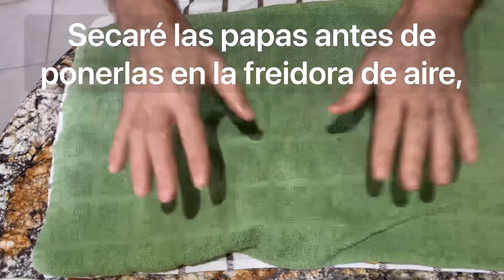Pichanga Chilena!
* 3 tipos de carne (vacuno, cerdo y salchichas)
* 1 cda de Paprika
* 1 cda de Ajo
* 1 cda de Cebolla
* 1 cda de Orégano
* Un poco de aceite de oliva
* Un poco de vinagre blanco
* Un poco de limón
* Un poco de Vino blanco
* 200 gr queso (2 tipos de quesos)
* 1/2 taza de aceitunas
* 750 gr surtido verduras en escabeche
* 4 Huevos duros en trozos
* 1 o 2 Paltas cortadas en trozos
* 1 Tomate cortado en trozos
* 5 papas cortadas en bastones